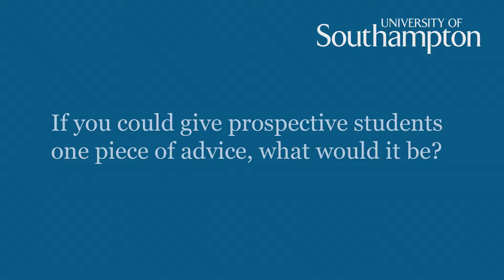Andrew Le Masurier, MSc Environmental Monitoring and Assessment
Find out about Andrew's time studying his MSc Environmental Monitoring and Asessment at the University of Southampton